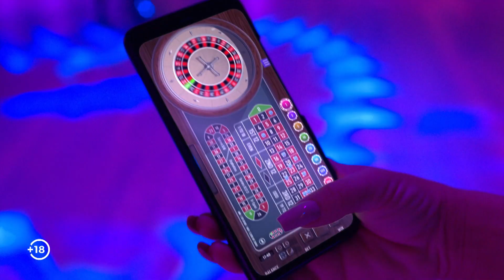Igor i Vlado podcast - gost: Marko Vukčević | EP10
U desetoj epizodi 5. sezone Igor i Vlado podcasta powered by Meridianbet, naš gost je muzičar Marko Vukčević.